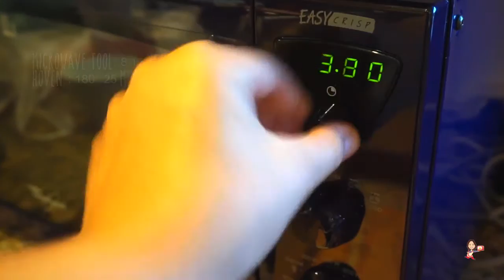Crumble con ricotta e Grand Marnier - in 8/11' nel microonde | Nuts crumble + ricotta EasyRecipe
Ciao a tutti oggi vi propongo una ricetta salva dolce, si prepara in un baleno con pochi ingredienti!!
Gustoso e saporito va bene per grandi e piccoli!

Ingredienti per una tortiera di 21,5 cm:
250 gr difarina,
125 gr di burro,
120 gr di zucchero,
125 gr di crema nocciola e cioccolato,
1 uovo 1 cucchiaio di farina.

Per farcire :
300 gr di ricotta,
130 gr di zucchero,
2/3 cucchiaini di cacao amaro,
4 cucchiaini di Grand Marnier.

Grazie

Hey everyone today I am going to show you how to make an amazing crumble, using the microwave tool!!
This cake has an amazing texture and fluffy filling :D

21,5 cm cake:

250 gr of flour,
120 gr of sugar,
125 gr of nuts and choco cream,
125 gr of butter,
1 egg and 1 more spoon of flour.

To fill the cake :

300 gr of ricotta cheese,
130 gr of sugar,
2/3 tea spoons of cocoa powder,
4 tea spoons of Grand Marnier.

***Secondo canale Rossina's Vlogs***